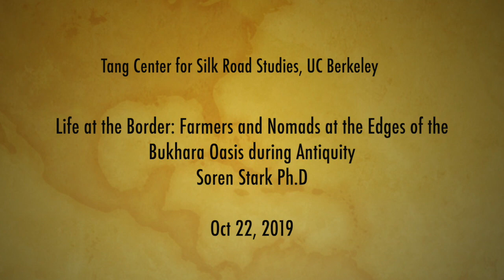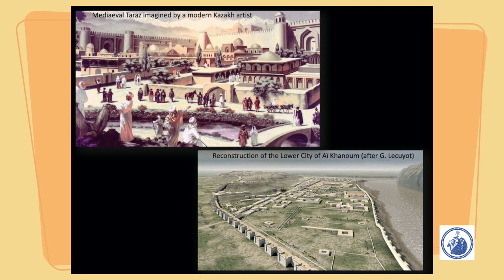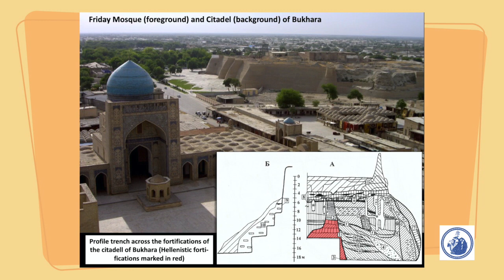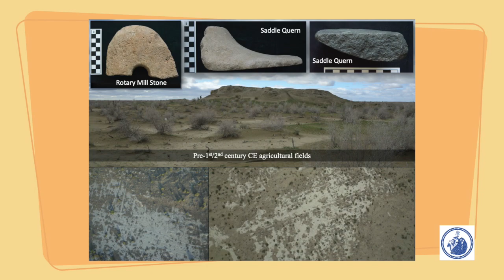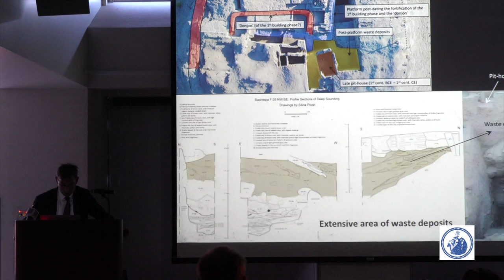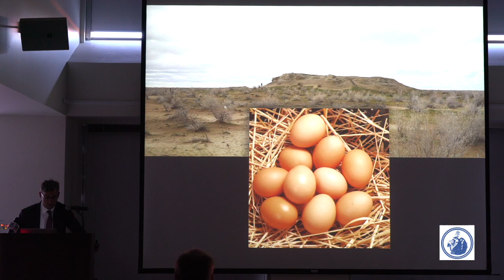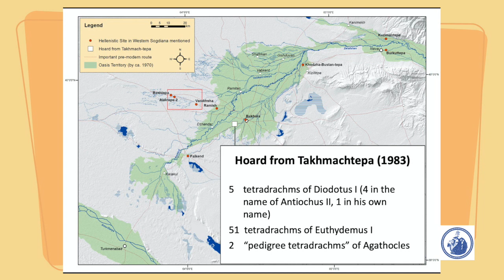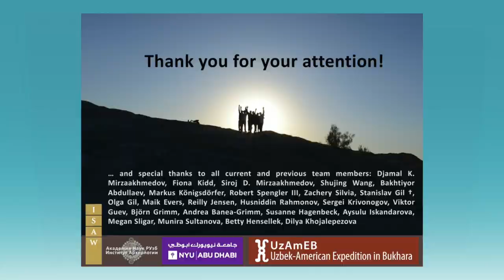Life at the Border | Sören Stark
The oasis of Bukhara in present-day Uzbekistan was a major node in the network of ancient and medieval communication lines across Eurasia, located at an important crossroad where routes between eastern Iran and Samarqand met with routes which ran between Bactria/Tokharistan (and India) and Lake Aral and further on to eastern Europe. Archaeological and historical studies on this region have long focused on its urban centers. In his lecture, Professor Stark will instead highlight rural society at the border of the oasis, drawing attention to those who sustained and complemented urban centers in the oasis during antiquity. For this he will draw from the results of ongoing fieldwork at a number of sites in the ancient border zone of the Bukhara oasis dating to the Hellenistic and post-Hellenistic period. They show a dazzling picture of economic and social interactions evolving in complex agro-pastoral lifestyles. And they show that the seemingly 'small' world of communities at the edges of the oasis was nonetheless well connected with the big world of the ancient “Silk Roads.”

Speaker Bio: Sören Stark received his doctorate in 2005 with a study on the archaeology and history of the pre-Muslim Turks in Central and Inner Asia. Hi current research interests are, among others, on Hellenistic and Late Antique/Early Medieval Sogdiana and the archaeology and history of nomadic groups close to oasis territories in Western Central Asia. His publications include a monograph on the archaeology of the 6th-8th century Türks in Inner and Central Asia, an exhibition catalogue on Early Iron Age kurgans from Kazakhstan, and numerous articles and book chapters on the history and archaeology of Sogdiana between the Hellenistic and the Islamic periods. He has been co-editor of the Journal of Inner Asian Art and Archaeology (at Brepols) and is currently co-editor of Brill's Handbook of Oriental Studies, Section 8: Uralic & Central Asian Studies (HO8).

Original Event Info:
Life at the Border: Farmers and Nomads at the Edges of the Bukhara Oasis during Antiquity
Lecture | October 22, 2019 | 5-7 p.m. | 370 Dwinelle Hall